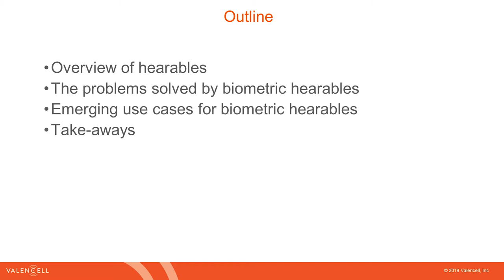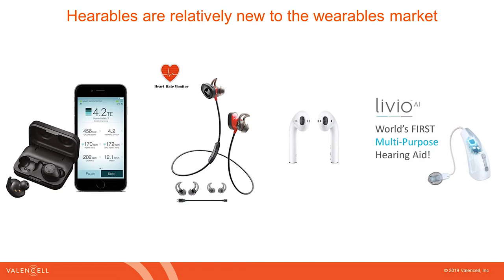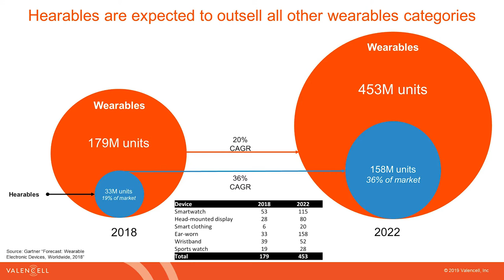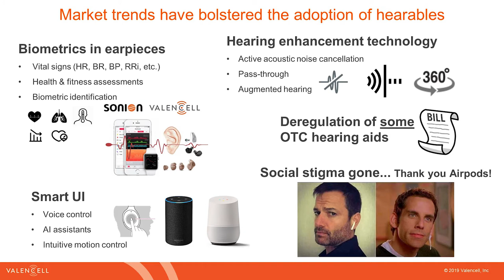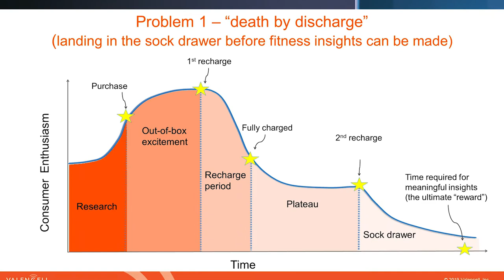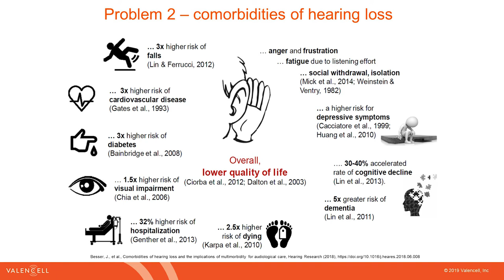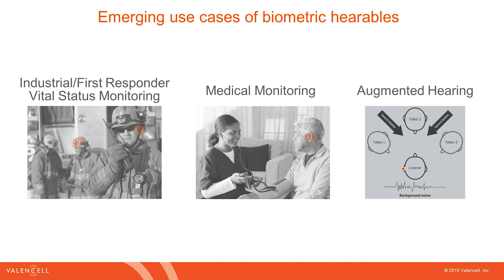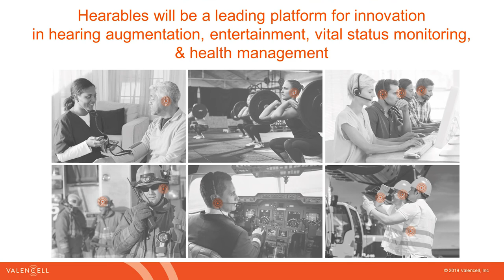Hearables: The Era of Smart and Augmented Hearing